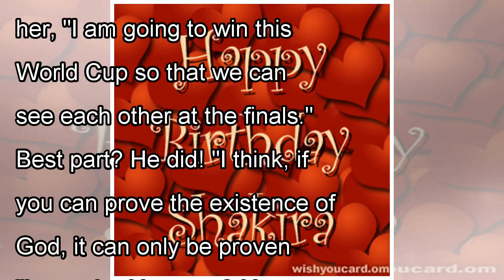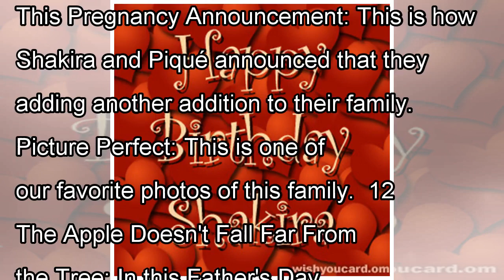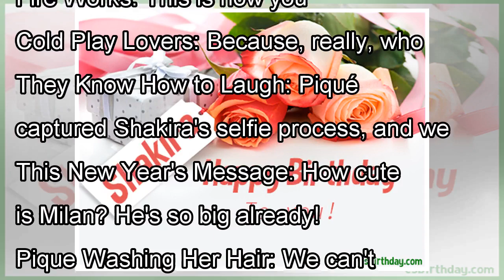Happy Birthday, Shakira & Gerard Piqué! The 25 Times They Defined Relationship Goals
Happy birthday, Shakiraand Gerard Piqué! If you follow the 41-year-old singer or 31-year-old soccer stud, you must be aware of how cute these two can be! Seriously, they even have the same birthday! I...